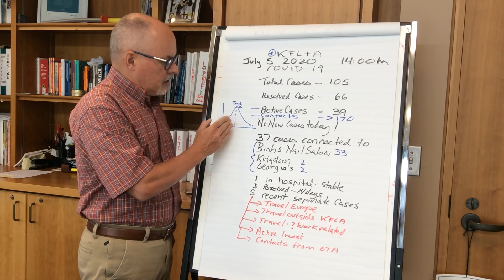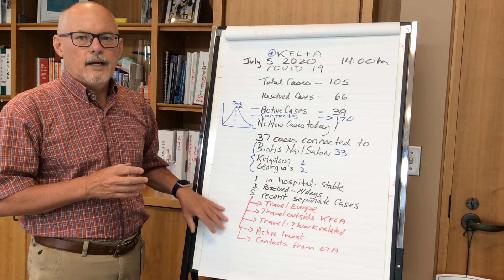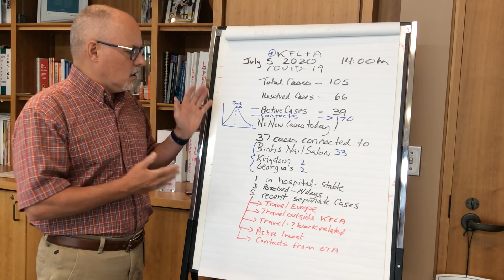Ask the MOH: COVID-19 Update for KFL&A July 5, 2020